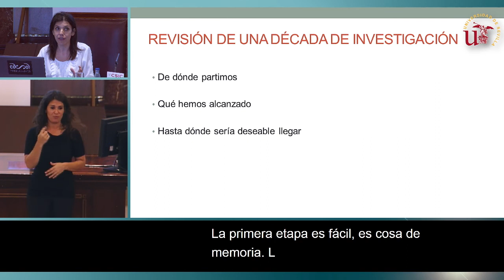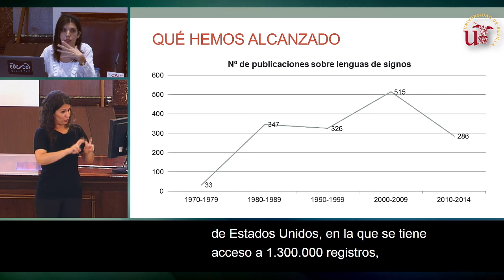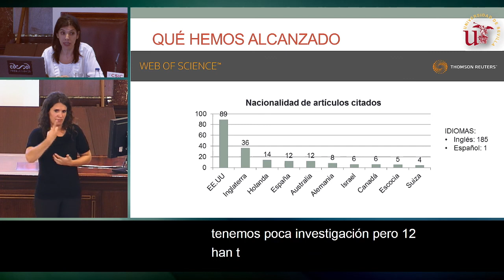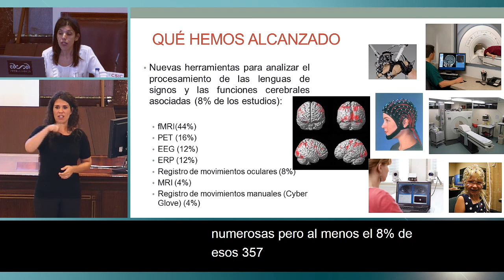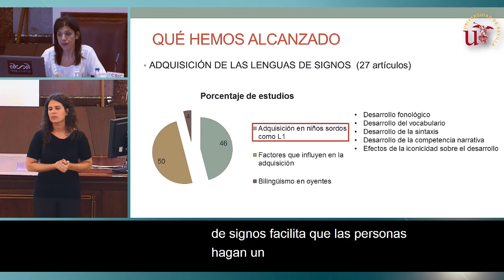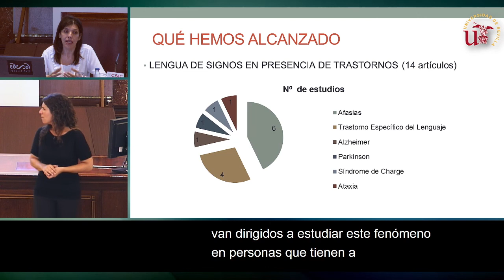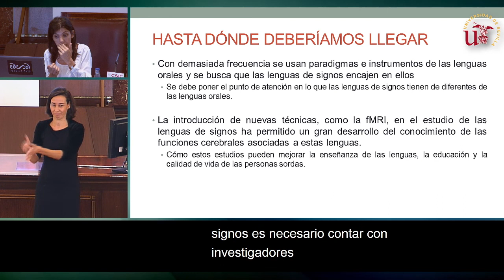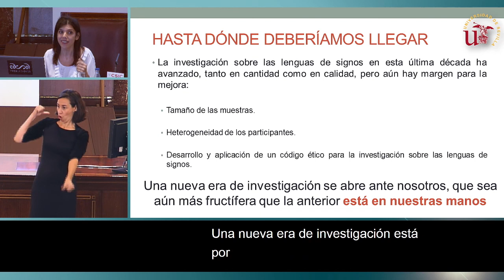2. Lo que ya sabemos y lo que deberíamos saber sobre las LS: revisión de una década de investigación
Ponencia titulada "Lo que ya sabemos y lo que deberíamos saber sobre las Lenguas de Signos: revisión de una década de investigación" del Congreso CNLSE 2014, a cargo de Isabel de los Reyes Rodríguez Ortiz, Profesora Titular en el Departamento de Psicología Evolutiva y de la Educación de la Universidad de Sevilla, y presentada por Javier Arroyo Pérez, Director del Centro Nacional de Innovación e Investigación Educativa (CNIIE) del Ministerio de Educación, Cultura y Deporte (MECD).